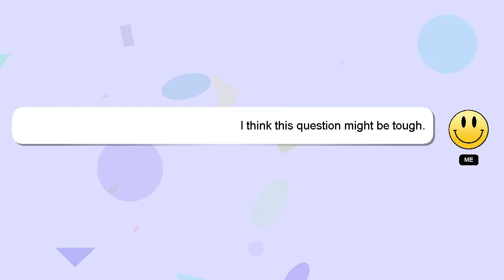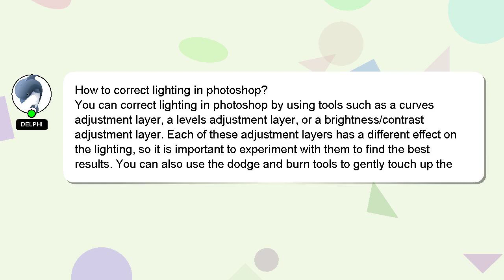How to correct lighting in photoshop?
Allow me to introduce myself briefly, Hello everyone, I'm Delphi. I am here to provide you with assistance in answering your questions. - How to correct lighting in photoshop?

If you have specific questions that need answers, please don't hesitate to comment or chat with me. I will express my appreciation for your answer by 'hearting' it.

*2 What we are experimenting :*